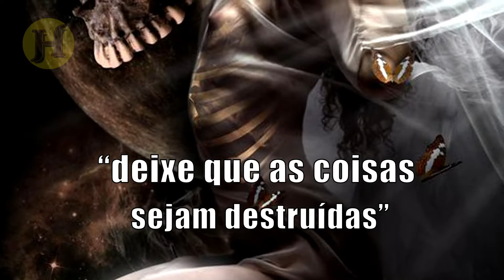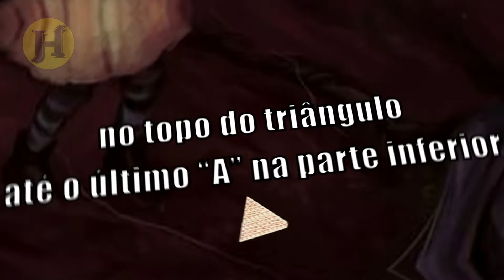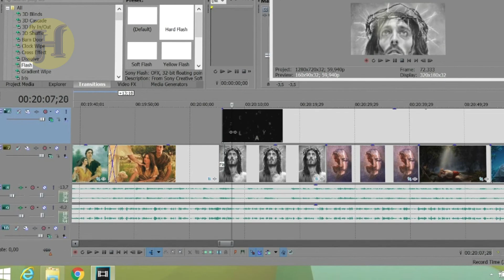🚨 ABRACADABRA //O PODER DOS FEITIÇOS CONTRA AS FORÇAS DO MAL// AS ORIGENS DO ABRACADABRA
Palavras mágicas são frequentemente usadas por mágicos enquanto realizam truques de mágica no palco. Um dos mais comuns desses encantamentos é 'Abracadabra'.
Embora esta palavra seja conhecida por muitos, é provável que menos pessoas conheçam suas origens. Além de 'Abracadabra' ,existem várias outras palavras mágicas que são popularmente usadas por mágicos de palco, no entanto, as origens dessas palavras também são um mistério para a maioria das pessoas, não mais  para os inscritos desse canal , que aliás é nesse vídeo que contarei essa história que está muito incrível, abracadabra! O poder dos feitiços contra as forças do mal, as origens do Abracadabra .

📚 Livros grátis com temas de muitos vídeos do canal

A Guerra dos Anjos
O OURO DE MEFISTO
Filhos do Éden
A queda dos anjos
Anjos e Demônios
Garota gay, bom Deus
Andando com o Tanque Vazio
Temperamentos transformados
O Peregrino
São Cipriano O Bruxo
Apócrifos e pseudo-epígrafos da Bíblia
O livro perdido de Enki: Memórias e profecias de um Deus extraterrestre
O Ouro de Mefisto: A Organização Odessa
O 12º planeta: Livro I das crônicas da terra
O livro de Lilith
Mitologia: um guia dos mundos imaginários

 🎬 EQUIPAMENTOS
16 GB de Memória
E o PC que recomedo voçê comprar.

PC Gamer AMD Ryzen 3 3200G Radeon Vega 8 RAM 8GB
Smartphone Xiaomi Redmi Note 11S 6GB RAM
SSD A400, Kingston, SA400S37/240G, Cinza
SAMSUNG, Notebook Samsung Intel
ACER Notebook Gamer Nitro 5 AN515
Kindle 10a. geração com bateria de longa duração
REDMI NOTE 11 GRAPHITE GRAY 4GB RAM

Beleza

Lola Cosmetics Reparação Total
L'Oréal Paris Elsève Creme Tratamento
Hidratante Facial Neutrogena
Óleo Extraordinário L'Oréal Paris Elseve

Política de Comentários do Canal:

1. Comentários estão sujeitos à moderação do criador do canal e ao sistema automático do YouTube; Os comentários devem ser adequados ao assunto/tema do vídeos/canal. Comentários fora de contexto podem ser excluídos;
2. Estas regras são retroativas e se aplicam a todo o canal, em qualquer vídeo que tenha comentários públicos.
3. Se o comentário for excluído (pelo perfil que comentou ou pelo administrador do canal), mas já tiver sido usado e exibido em algum vídeo do canal, o conteúdo em vídeo NÃO será excluído.